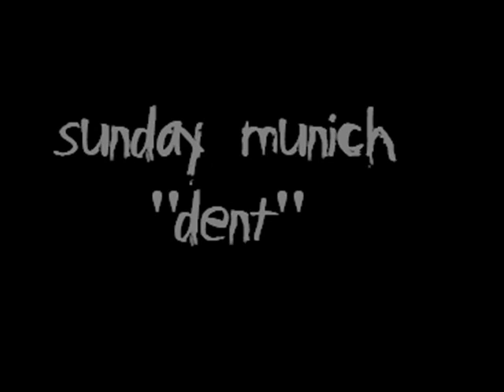Sunday Munich - Dent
cancion numero 1 del disco Vinculum de Sunday Munich

The stress is starting to show
In what you call beautiful
And I've looked around
This whole small town
For what you think you need
For what you want from me
And I keep coming up
Keep coming up empty

Shadowing to learn where there's a lack in teaching
Making all the noise of the shyest angels
Going down deep so deep I can't breathe
And I don't regret a single thing I've seen